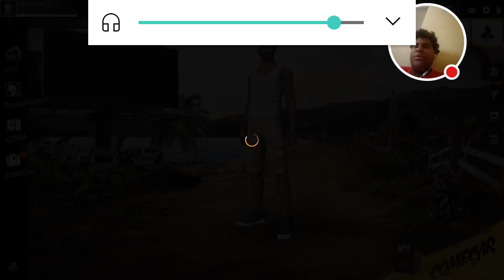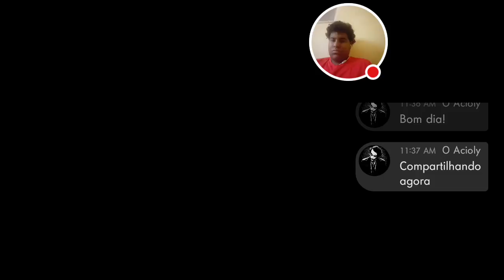live de Free Fire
live de jogo  Free Fire!